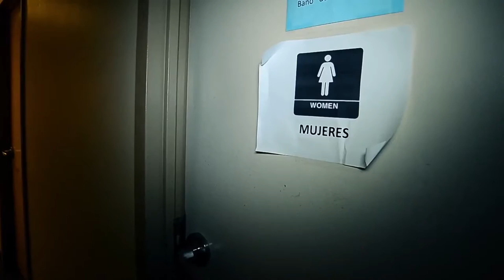Che-z EL Emprezario - Loba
Music video for Loba performed by Che-z EL Emprezario.